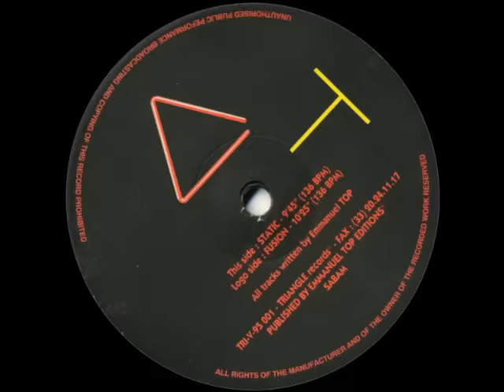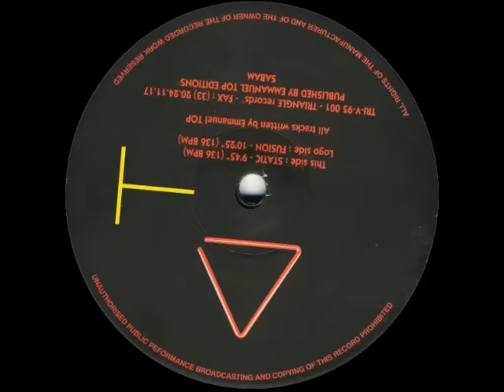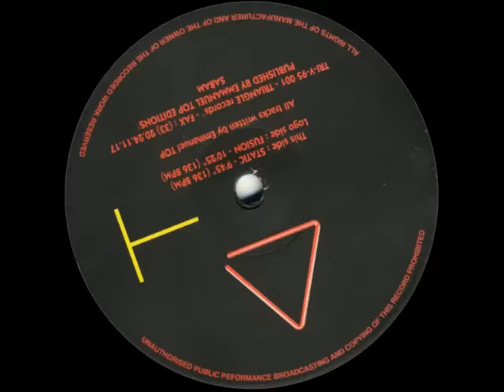Emmanuel Top - Fusion with Könnyeid (1995)